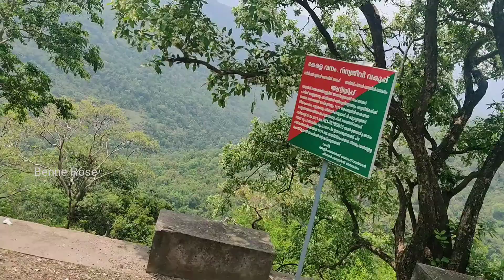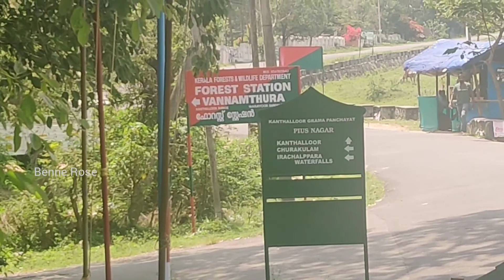Fairies step out at kanthalloor|series-1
I have visited kanthaloor through a organizer. this is good place to go for vacation the climate is good . I have spent my weekend, enjoyed trekking and waterfall. Nice atmosphere to enjoy with your family and friends

Just check"Benne Rose" you may like it 😉👍